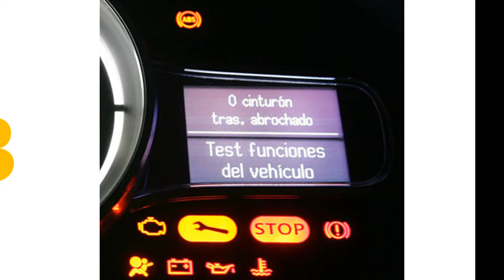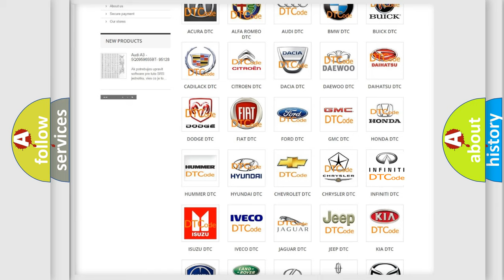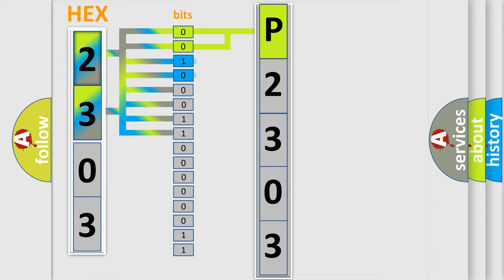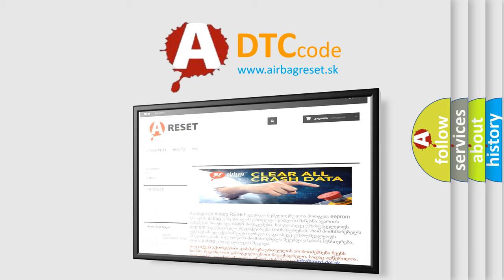DTC Ford P2303 Short Explanation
Contents:
0:21 Basic DTC analysis according to OBD2 protocol standard.
1:48 Insight into programming
2:58 A diagnostically understandable description of the Diagnostic Trouble Code
3:05 Basic error definition

Make:
Ford
Code:
P2303
Definition:
Lost Communication With ECM
Description:
Cause:
CANModule